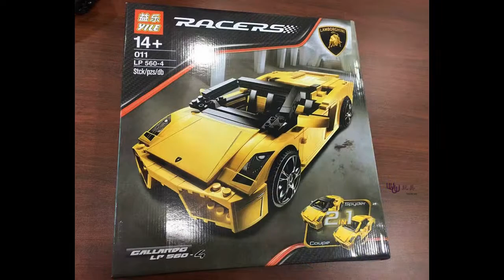YILE 011 Lamborghini Gallardo LP 560-4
Lamborghini Gallardo LP 560-4.